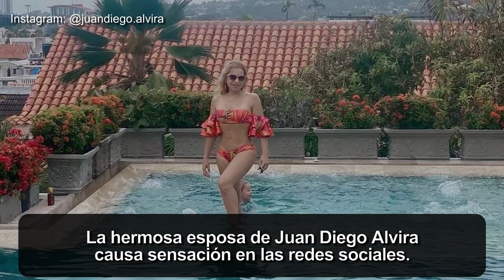😮 ¡HERMOSA! Juan Diego ALVIRA presumió a su ESPOSA en redes 😮